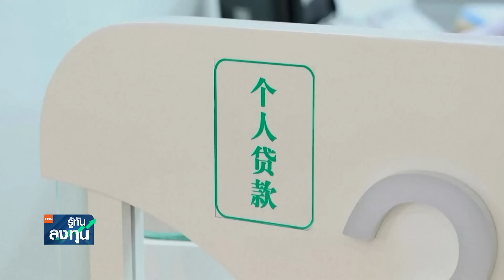จีนอัดฉีดกว่า 4 หมื่นล้านดอลลาร์! ฟื้นอสังหาริมทรัพย์ I TNN รู้ทันลงทุน I 20-05-67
- ลงทุนตั้งรับจีดีพีไตรมาส 1/67 ดีกว่าคาด
- จีนทุ่ม 4.2 หมื่นล้านดอลลาร์ฟื้นอสังหาฯ
- เรดล็อบสเตอร์ยื่นล้มละลายแล้วตามคาด